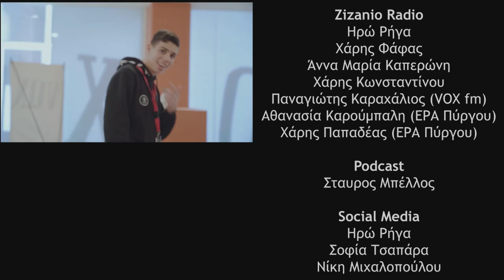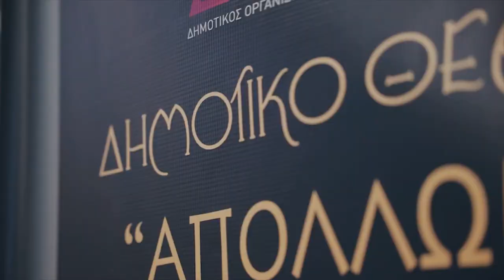Zizanio News 2023: Συνέντευξη με τον Δημήτρη Κοπανά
Το Διεθνές Φεστιβάλ Κινηματογράφου Ολυμπίας για Παιδιά και Νέους διοργάνωσε στο πλαίσιο της 26ης διοργάνωσής του Διήμερη Διεθνή Συνάντηση για την Κινηματογραφική Εκπαίδευση το Σαββατοκύριακο 2 και 3 Δεκεμβρίου 2023 στον Πύργο Ηλείας. Στόχος της Συνάντησης ήταν οι συμμετέχοντες να γνωρίσουν τις τάσεις, τις αναζητήσεις, τις καλές πρακτικές και τις σημερινές προκλήσεις στον χώρο της κινηματογραφικής εκπαίδευσης.

Ο εκπαιδευτικός Δημήτρης Κοπανάς μίλησε για τον Όμιλο Κινηματογράφου του 2ου Πρότυπου Γενικού Ενιαίου Λυκείου Αθηνών.

Ζιζάνια: Χαρά Οκόρο
Κάμερα: Δήμητρα Μυφτάρι
Μοντάζ: Σοφία Τσαπάρα
Intro-Outro: Jimmys Georgiopoulos
Πρωτότυπη μουσική: Κώστας Διαμαντόπουλος